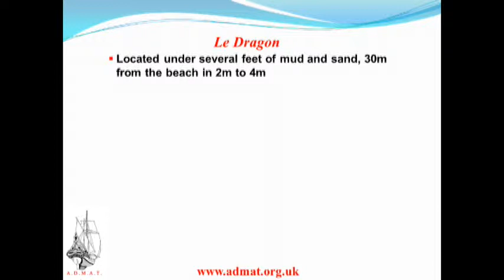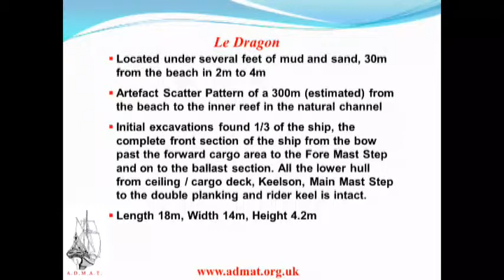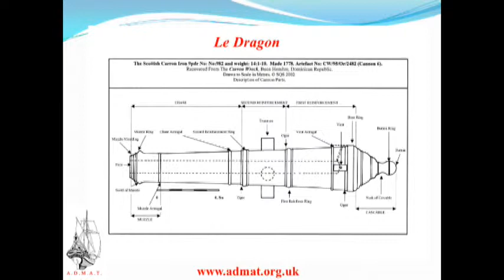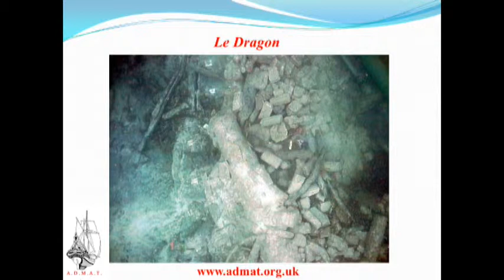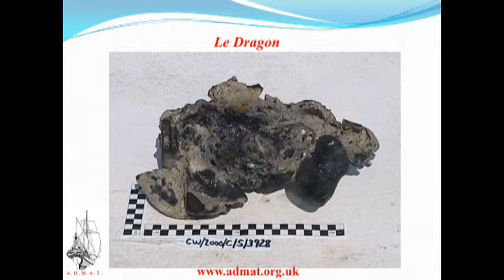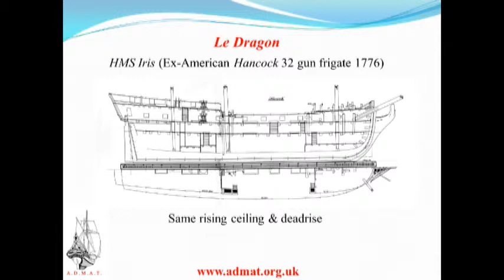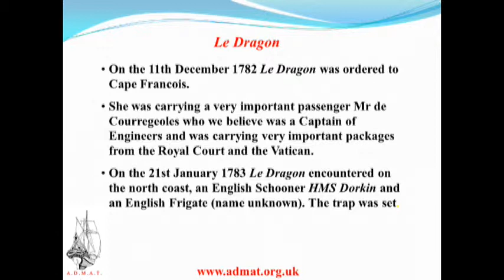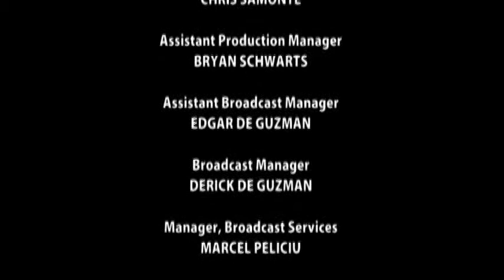Dr Simon Spooner Le Dragon 1783 1 PGM